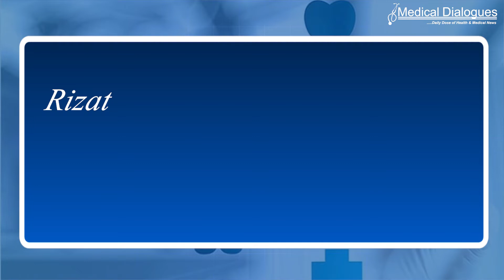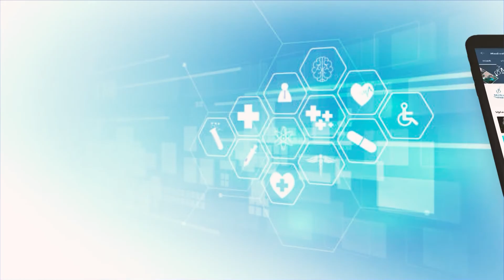Cipla Secure CDSCO Panel Nod To Study Rizatriptan Benzoate Orally Disintegrating Tablet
Granting approval to conduct bioequivalence study of Rizatriptan Benzoate Orally Disintegrating Tablets 5mg, the Subject Expert Committee functional under Central Drug Standard Control Organization has recommended the drug major Cipla to reduce sampling time points and blood volume during the study.

This came in wake of proposal presented by the drug major Cipla to manufacture and market Rizatriptan Benzoate Orally Disintegrating Tablets 5mg along with bioequivalence study protocol.

Rizatriptan is used to treat acute migraine headaches in adults and children 6 years of age and older.